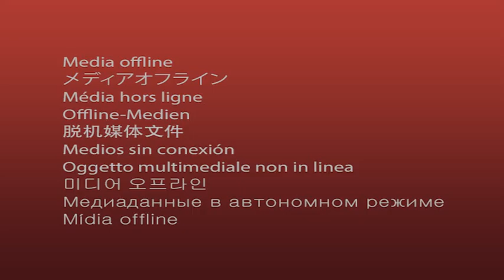Arcadium Image v05 YT